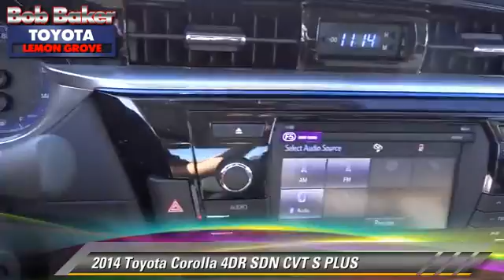Bob Baker Toyota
6800 Federal Blvd near San Diego La Mesa Spring Valley Broadway Heights Redwood Village National City El Cajon CA 91945

[DFIN:3:2869056:I:4072:FD60E4B1:53b4c59bcb87afe97aa7ed8ee477ca4d]